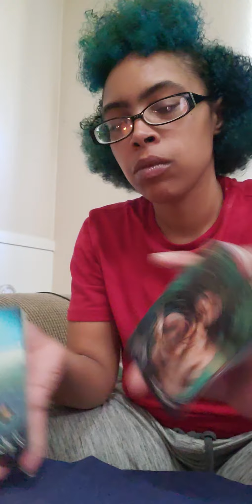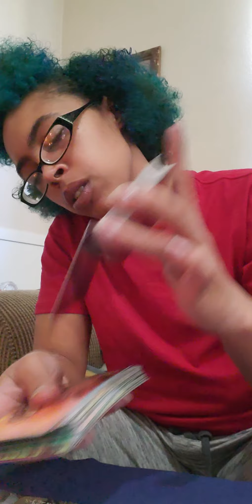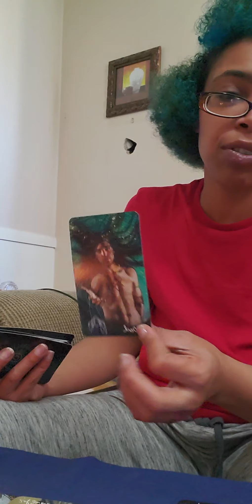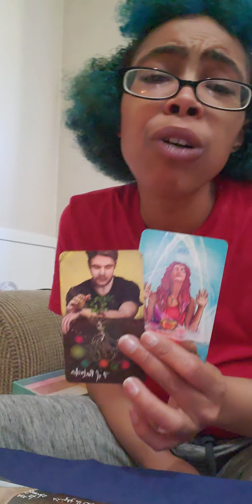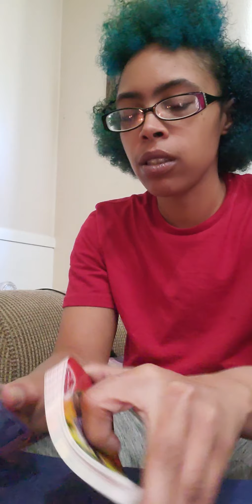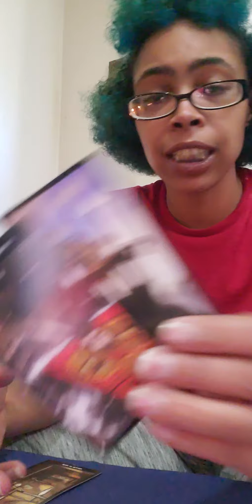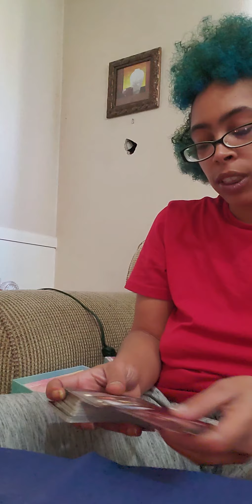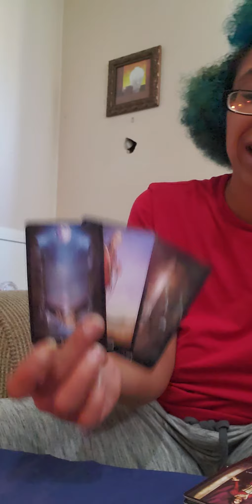Aquarius ♒ "Incoming Communication, they 👀 you not playing" March 2021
This could resonate with any Aquarius ♒ placements you have in your chart! 🙏

  1 Question/ $15.15
  2 Questions/ $30.30
  3 Questions/ $45.45

10minutes:$33.33
25minutes: $55.55
40minutes: $66.66